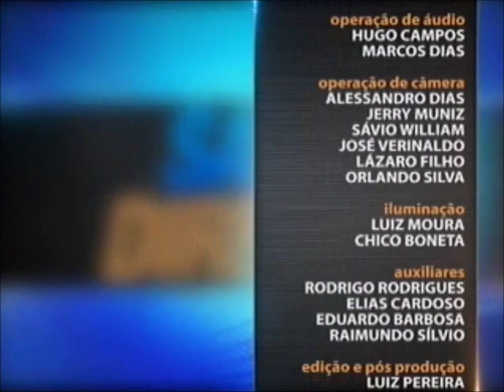Direito Administrativo - aula 4